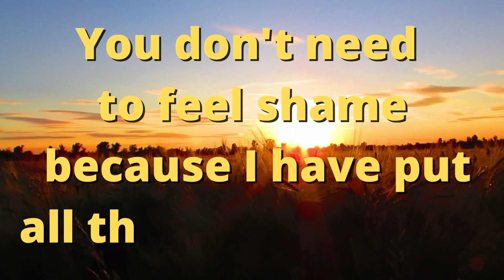God Blessings message | "You are Forgiven"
Your MOON Sign Answers Your Most Desired Questions.

Your life matters, your feelings matter, your experiences matter. God loves you. You are loved.

This Video Includes All These Searches 👇

divine guidance
aane wale 7 days apke liye kaise honge
next 7 days of your life
apki life me aane wale 7 dino me kya hoga
angel massages
universe massages
movie about jesus death
movie about jesus full movie
jesus his life s01 clips
jesus his life se1 clips
carrie underwood jesus take the wheel official video
geschichte von jesus christus
geschichte von jesus
jesus and the pigs
jesus gott
gospel of john film
oração do sangue
oração para marido voltar
most devoted disciple
super book cartoon full episodes
man stricken with palsy
elena sofia ricci
le storie della bibbia
évangiles
oração sangue
vendredi saint
angels messages
faith quotes
divine guidance
God message
God's message
Jesus message
God thoughts
Universe Message
Faith quotes
Jesus quotes
God Blessings message
Joel Osteen
Bible quotes
Bible message
Quotes god
Godly quotes
Bible god quotes
Life quotes
Faith god quotes
Christian Motivation